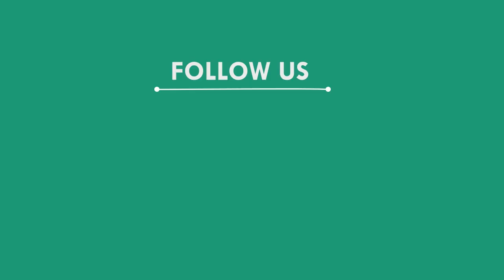ପ୍ରେମ ପାଇଁ ଜୀବନ ହାରିଲେ ଯୁବକ, ସୋର - ବାଲେଶ୍ୱର || BALASORE NEWS